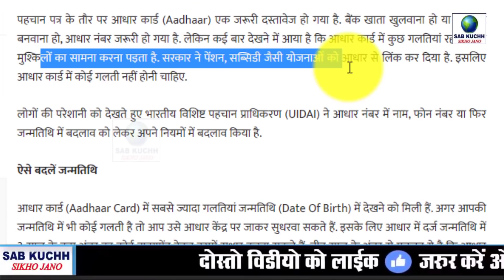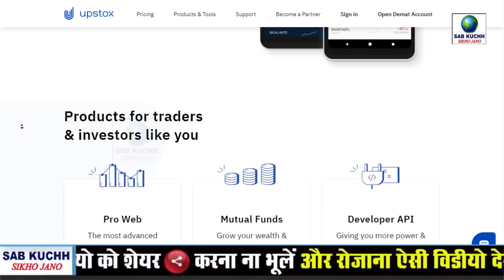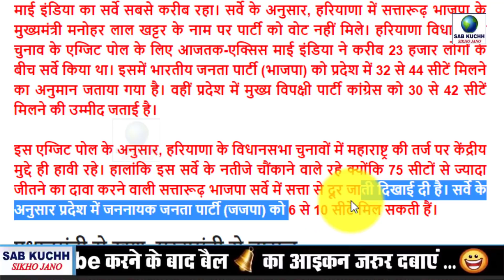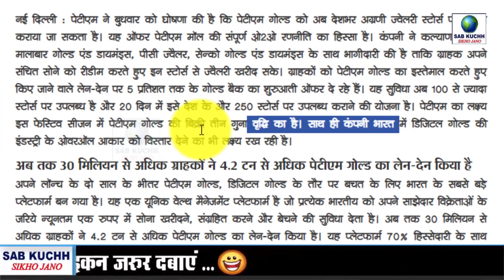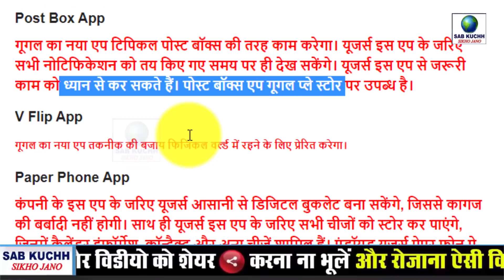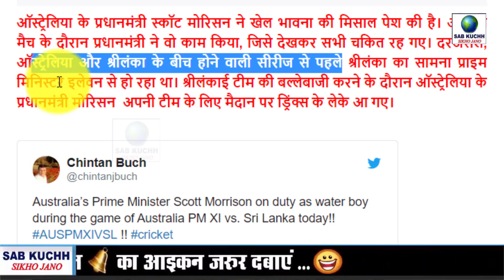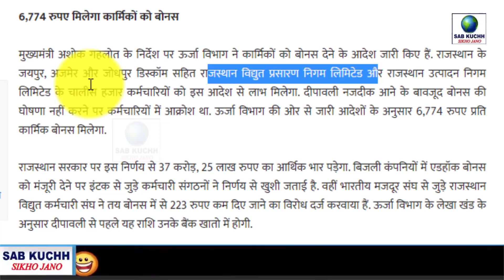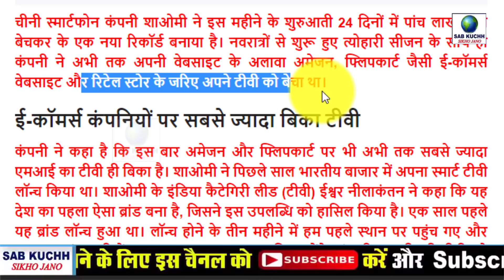Today Breaking News ! आज 25 अक्टूबर 2019 के मुख्य समाचार, PM Modi news, GST, sbi, petrol, gas, Jio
Today Breaking News ! आज 25 अक्टूबर 2019 के मुख्य समाचार, PM Modi news, GST, sbi, petrol, gas, Jio, 25 October 2019

Everyone gets a free Demat account & Rs 500 cashback on Brokerage by opening the account through this

देखें वीडियो: घर में पटाखा बनाते समय हुआ धमाका एक की मौत

Credit: weather News:
पढ़ें आज के न्यूज़ के हैडलाइन:

चुटकियों में कराएं Aadhaar में नाम और जन्मतिथि में सुधार, UIDAI ने नियमों में किया बदलाव
अब पूरे विश्व में कर सकेंगे यूपीआई के जरिए भुगतान, इन देशों से होगी शुरुआत
तमाम Exit Polls की खुली 'पोल', सिर्फ ये इकलौता सर्वे रहा नतीजों के करीब
TikTok ने दिखाया दम, फेसबुक और इंस्टाग्राम को पछाड़ा, बना सबसे ज्यादा डाउनलोड होने वाला एप
टेलीकॉम कंपनियों को बड़ा झटका, जुर्माने के साथ करना होगा 92,000 करोड़ रुपए भुगतान
पेटीएम गोल्ड अब प्रमुख ज्वैलरी स्टोर्स पर कराया जा सकेगा रीडीम
चुनावी नतीजों से पहले 5 पैसे प्रति लीटर सस्ता हुआ पेट्रोल-डीजल
कैटरीना कैफ ने लॉन्च किया मेकअप ब्रांड Kay Beauty, बनीं बिजनेस वुमेन
गूगल ने लॉन्च किए ये खास एप्स, सोशल मीडिया और मोबाइल की लत से दिलाएंगे छुटकारा
सम्पूर्ण भारत का 25 अक्टूबर, 2019 का मौसम पूर्वानुमान
सरकार को लग सकता है झटका, फिच ने घटाया जीडीपी का अनुमान
प्रधानमंत्री ने पेश की खेल भावना की मिसाल, पानी लेकर पहुंच गए बीच मैदान
अब मिनट में हल होंगी 10,000 साल में हल होने वाली समस्या
राजस्थान सरकार ने कर्मचारियों को दिया दिवाली गिफ्ट, 40,000 लोगों को मिलेगा बोनस

This Video Full Title:
Today Breaking News ! आज 25 अक्टूबर 2019 के मुख्य समाचार, PM Modi news, GST, sbi, petrol price, gas, Jio | By Sab Kuchh Sikho Jano